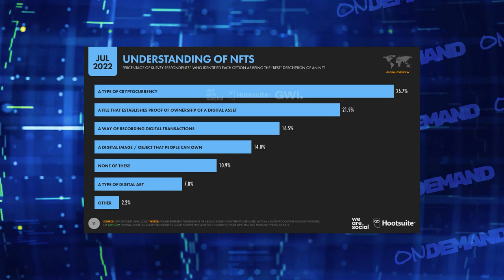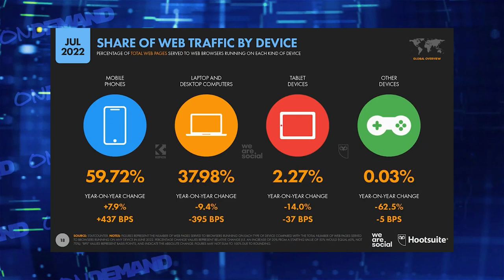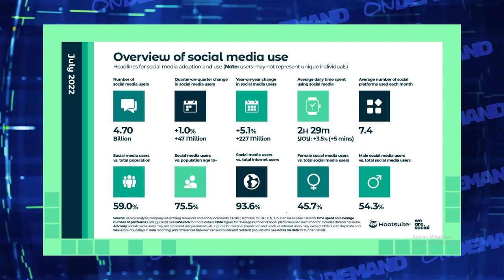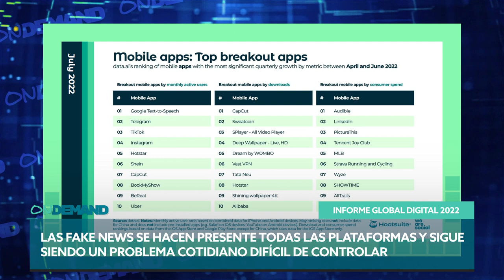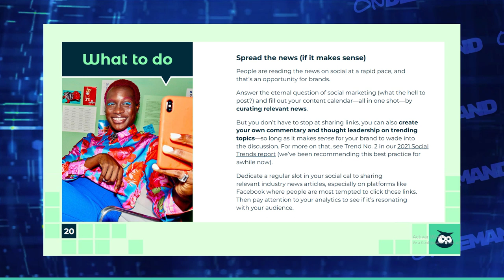Reyes de las Redes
En Ondemand analizamos el Digital Report Hootsuite 2022!